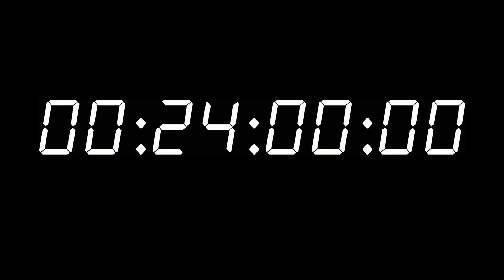Salamat Siargao | FiLIPinAS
After six months living together in Madrid, in April, my brother moved to Dubai. As a birthday gift, he decided to buy me a plane ticket to go visit him to Dubai, which we later decided to extend to Siargao, Philippines.

While at the island, we stayed both in General Luna (South) as well as is in Burgos (North) - a less touristy area. We drove through every road on the island, covering over 400km, and visited Sugba lagoon, Sohoton Island, Naked Island, Baku Island, Guyam Island... In addition to the many inland locations such as Magpupungko Pools, Pacifio, Cloud 9, The Maasin River, TakTak falls…

Despite the hectic weather and poor swell, Siargo proved to be an amazing island full of nature and experiences to be lived.

¡Gracias Iñigo!

Song:
Love, And Other Drugs – Family and Friends